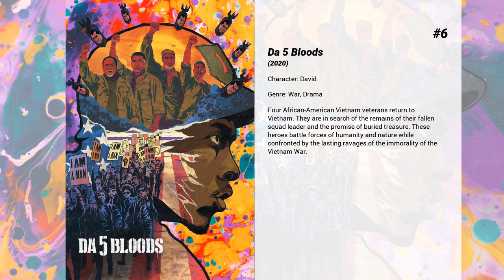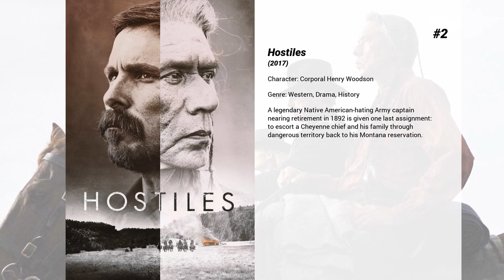Best Jonathan Majors movies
Welcome to... Best Jonathan Majors movies! In our channel you will find hundreds of TOPS and rankings of the best films of all genres, actors and nationalities.

Best Jonathan Majors movies presents...

10. Gully
A slightly dystopian vision of LA, we follow three disaffected teenagers, Jessie, Calvin and Nicky, all victims of extreme childhoods, running supreme hedonistic riot as they try to work out a way in life.

9. Out of Blue
Mike Hoolihan is an unconventional New Orleans cop investigating the murder of renowned astrophysicist Jennifer Rockwell, a black hole expert found shot to death in her observatory.  As Mike tumbles down the rabbit hole of the disturbing, labyrinthine case, she finds herself grappling with increasingly existential questions of quantum mechanics, parallel universes, and exploding stars. The hunt for a killer draws a detective into an even larger mystery: the nature of the universe itself.

8. Captive State
Nearly a decade after occupation by an extraterrestrial force, the lives of a Chicago neighborhood on both sides of the conflict are explored. In a working-class Chicago neighborhood occupied by an alien force for nine years, increased surveillance and the restriction of civil rights have given rise to an authoritarian system -- and dissent among the populace.

7. White Boy Rick
The story of a teenager, Richard Wershe Jr., who became an undercover informant for the police during the 1980s and was ultimately arrested for drug-trafficking and sentenced to life in prison.

6. Da 5 Bloods
Four African-American Vietnam veterans return to Vietnam. They are in search of the remains of their fallen squad leader and the promise of buried treasure. These heroes battle forces of humanity and nature while confronted by the lasting ravages of the immorality of the Vietnam War.

5. Devotion
The harrowing true story of two elite US Navy fighter pilots during the Korean War. Their heroic sacrifices would ultimately make them the Navy's most celebrated wingmen.

4. Jungleland
Stanley manages his boxer brother Lion but when a devastating loss in the ring leaves the pair in debt, an opportunity to recoup the cash leads to a series of misadventures that threaten to break the bond between them.

3. The Harder They Fall
Gunning for revenge, outlaw Nat Love saddles up with his gang to take down enemy Rufus Buck, a ruthless crime boss who just got sprung from prison.

2. Hostiles
A legendary Native American-hating Army captain nearing retirement in 1892 is given one last assignment: to escort a Cheyenne chief and his family through dangerous territory back to his Montana reservation.

1. The Last Black Man in San Francisco
Jimmie Fails dreams of reclaiming the Victorian home his grandfather built in the heart of San Francisco. Joined on his quest by his best friend Mont, Jimmie searches for belonging in a rapidly changing city that seems to have left them behind.